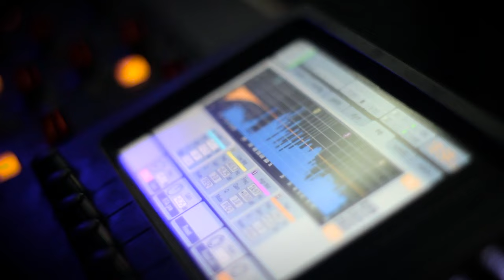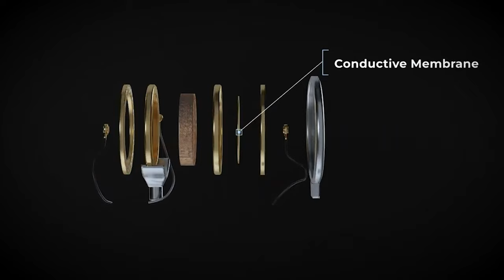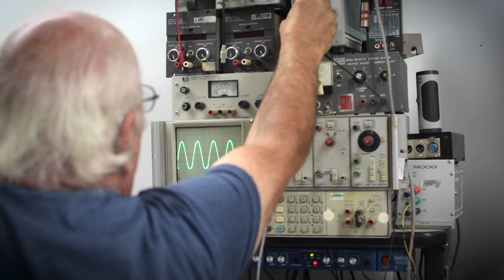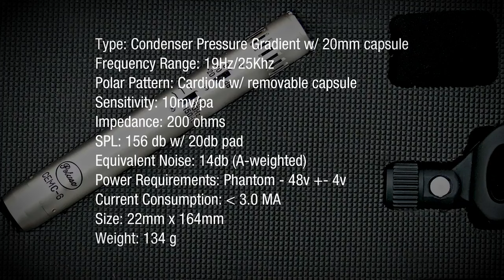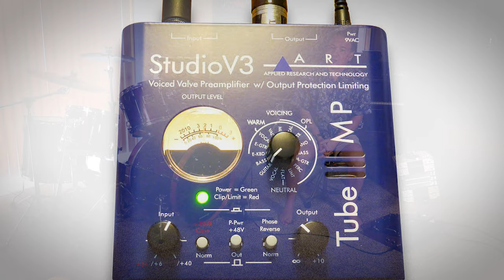♪♫♪ “BEHIND THE SCENES SATURDAY” ♪♫♪ Concertina Mic Technique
♪♫♪ “BEHIND THE SCENES SATURDAY” ♪♫♪

A little sneak peek into the behind the scenes world of the Riverbend Dutchmen on an average Saturday!

After our last “Behind the Scenes” video, we received quite a lot of inquires on our method for microphone placement techniques with the concertina.    There is a lot of information in this video – but it should be very informative.   We hope you enjoy.

We’d love to hear from you on other video ideas or questions you might have – just send us a note.